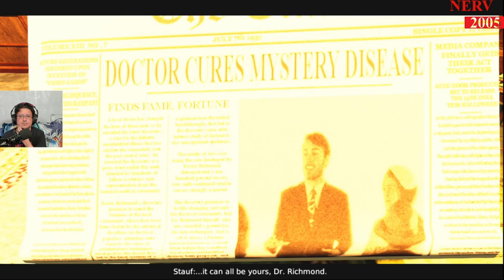The 13th Doll - Part 2 - The History of Henry Stauf!?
Welcome to my Let's Fail-tacular adventure through The 13th Doll game, where I'm diving headfirst into this nostalgic and sometimes perplexing experience. So, grab your sense of humor, maybe some extra patience, and let's embark on this journey together.

In this episode, I'll showcase my extraordinary talent for making all the wrong choices and decisions. You'll witness me meandering through this eerie and occasionally cryptic game as if I have a treasure map written in hieroglyphics and a compass pointing in random directions.

Get ready for me to explore the mysterious Stauf mansion with all the grace of a bull in a haunted China shop. If there's a hidden trap or something breakable, rest assured, I'll find it!

Join me as I attempt to solve puzzles that are seemingly designed by an evil genius. I'll click on everything except the actual solution, making you wonder if I'm intentionally trying to befuddle you.

And don't miss my thrilling encounters with the game's supernatural elements. I'll scream at shadows, throw objects at things that go bump in the night, and, of course, run for cover when things get too intense.

The 13th Doll game is a special experience, and I've cranked up the hilarity factor to eleven. It's like trying to solve a Rubik's Cube while blindfolded, and I'm here to prove it.

So, grab your favorite snack, dim the lights, and get ready to watch a gaming enthusiast take on this unique challenge.